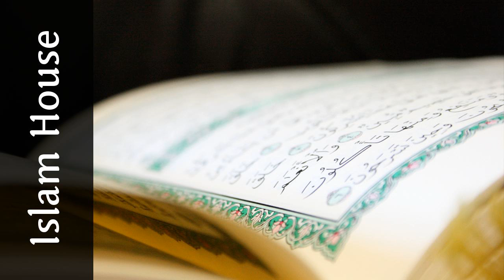Propis kne za muškarce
U ovom audio klipu daija objašnjava da li je dozvoljeno muškarcima koristiti knu ili kanu

 By : Safet Kuduzović